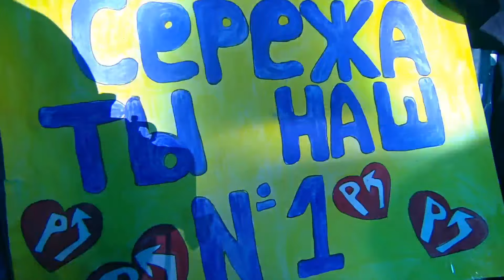Руки Вверх! - Поппури @ Crocus City Hall, 2016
Музыка и слова – С. Жуков, А. Потехин

В 2016 году «Руки Вверх» отмечают 20-летие! Сергей Жуков и его друзья выйдут на сцену, чтобы в окружении любимой публики отпраздновать юбилей легендарного коллектива масштабным гала-концертом.